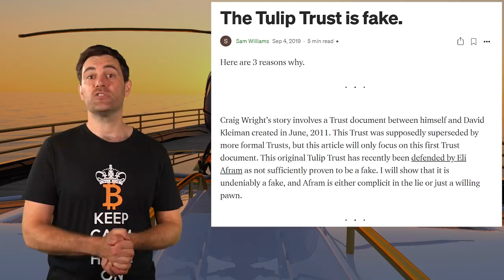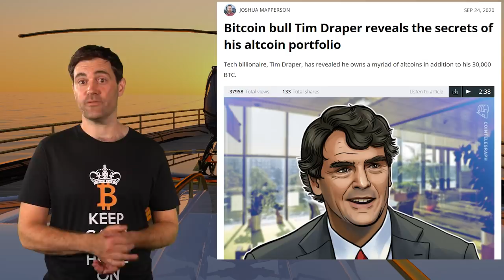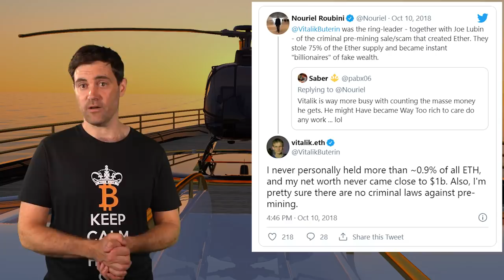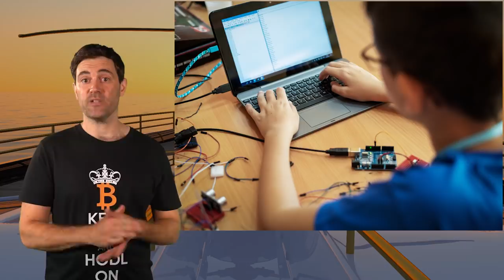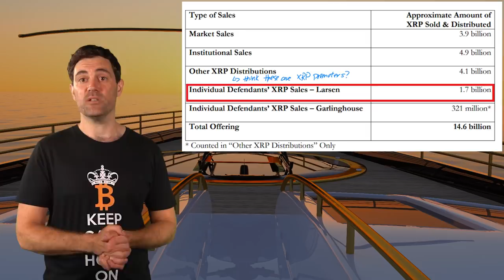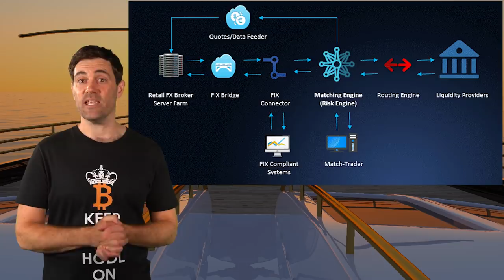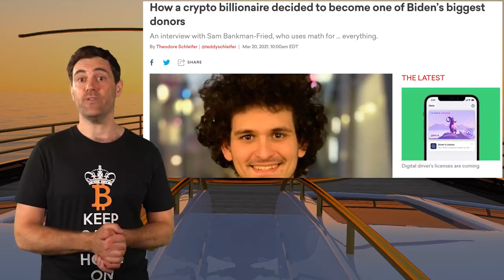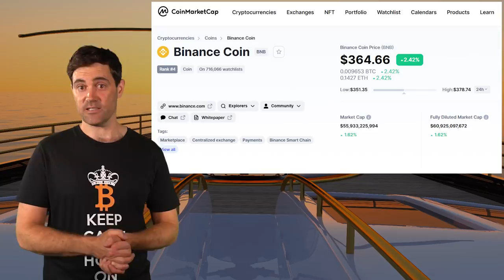The Crypto RICH LIST: How They Got There?? 💸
📺Essential Videos📺

- TIMESTAMPS -
0:00 Intro
1:45 Richest People In Crypto
4:13 Sixth Richest
6:56 Fifth Richest
9:01 Fourth Richest
11:21 Third Richest
13:20 Second Richest
16:43 The Richest Person In Crypto
19:26 Conclusion

⛓️ 🔗 Useful Links 🔗 ⛓️

🕵️‍♂‍Who Is The Richest Person In Crypto?🕵️‍♂‍

Figuring out who the richest people in cryptocurrency actually are is much easier said than done, and this is for a few reasons

First, there are lots of unknown whales that hold tens of billions of dollars in high market cap cryptocurrencies

Second, there are many cryptocurrency billionaires who hold most of their wealth in non-crypto assets, and that arguably disqualifies them from being a true crypto billionaire

6️⃣Sixth Richest Person In Crypto6️⃣

Two crypto billionaires seem to be tied for sixth place, and these are Tim Draper and Max Keiser. Tim holds at least 1 billion dollars in Bitcoin alone, and Max Keiser likely holds a similar amount

5️⃣Fifth Richest Person In Crypto5️⃣

The fifth biggest crypto billionaire is none other than Ethereum founder Vitalik Buterin, who currently holds more than 334k ETH

Vitalik also holds hundreds of millions of dollars in Bitcoin and other altcoins, which gives him an approximate crypto net worth of 1.5 billion

4️⃣Fourth Richest Person In Crypto4️⃣

The fourth biggest crypto billionaires are the Winklevoss twins, with each twin holding between 2-3 billion dollars in cryptocurrency, mostly Bitcoin

3️⃣Third Richest Person In Crypto3️⃣

The third biggest crypto billionaire is Ripple co-founder Chris Larsen who holds anywhere between 5.2 and 7.8 billion XRP. This corresponds to 5 and 7.8 billion dollars at XRP’s current price of 1 dollar

2️⃣Second Richest Person In Crypto2️⃣

The second biggest crypto billionaire is Sam Bankman-Friend, founder of Alameda Research and the FTX cryptocurrency exchange

Although Sam’s exact cryptocurrency holdings are not known, I estimate them to total anywhere between 5 and 10 billion dollars

This is primarily because of the team allocations of FTX’s FTT token and the Serum DEX’s SRM token which have fully diluted market caps in the tens of billions of dollars

🤑The Richest Person In Crypto🤑

The richest person in cryptocurrency seems to be Binance founder Changpeng Zhao. This might come as a surprise if you look up CZ ‘official’ net worth, which is listed at around 2 billion dollars

However, CZ’s history of going all in on Biitcoin and his allocation of BNB’s initial supply suggest that his net worth is much higher and could be as much as 15 billion dollars